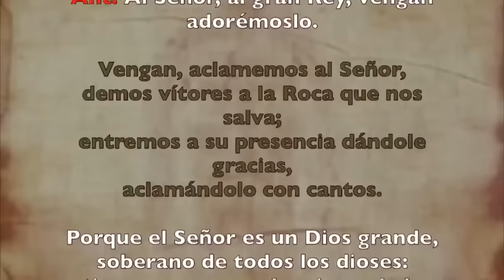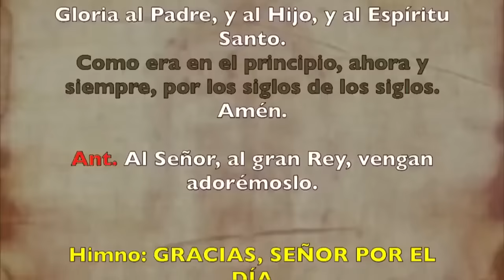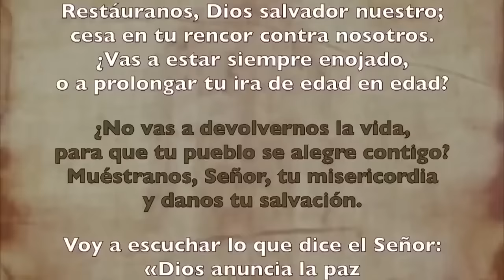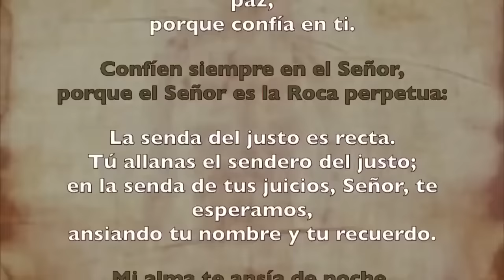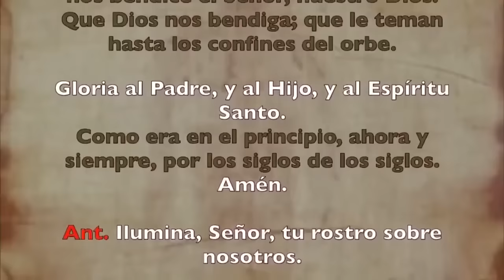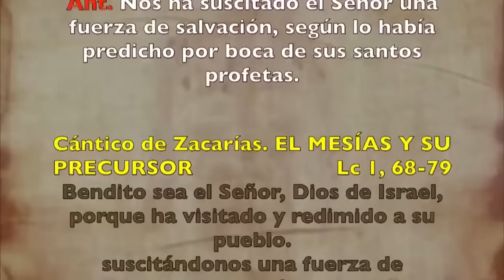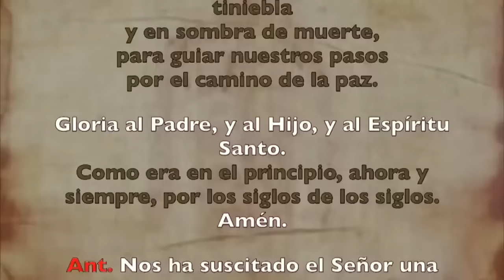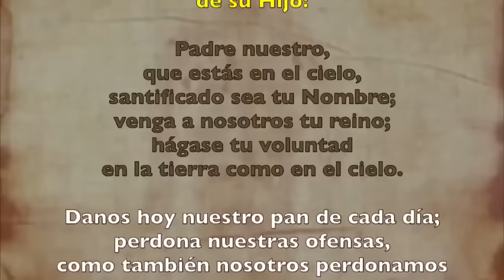Oración de la mañana (Laudes), MARTES 18 DE JUNIO 2024 | XI semana Tiempo Ordinario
Oración de la mañana (Laudes), LUNES 17 DE JUNIO 2024 | XI semana Tiempo Ordinario